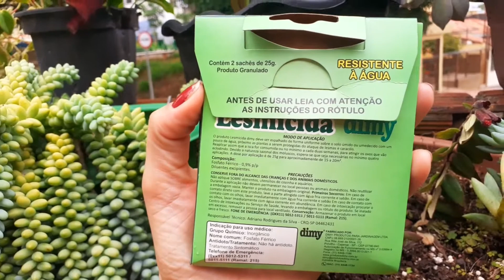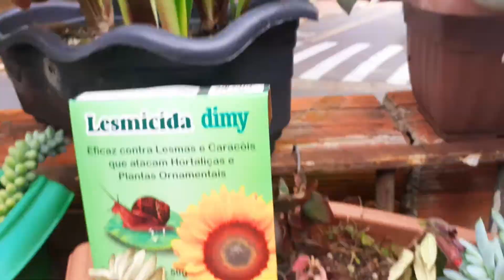Lesmas e Caramujos! Como combater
Nesse vídeo mostro como resolver o problema com ataques de lesmas e caramujos em seu jardim.
Cada caixinha desse produto você trata 40metros quadrados de jardim.
Produto seguro para quem tem Pets, não tem cheiro atrativo!
Não é tóxico e pode ser usado em todas as plantas, inclusive hortas!! Excelentes resultados!!!

Produtos à venda na minha loja com cupom de frete para o Brasil todo (campanha).

Me sigam tbm no Instagram, onde posto muitas fotos: @NossasPlantas @PlantasNossas
Estéfane Arthuso.